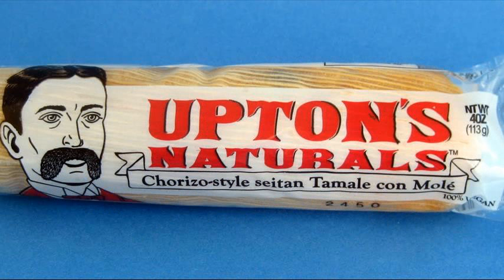authentic tamales chicago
best empanadas chicago
best ceviche chicago
best flan chicago
best mexican food chicago